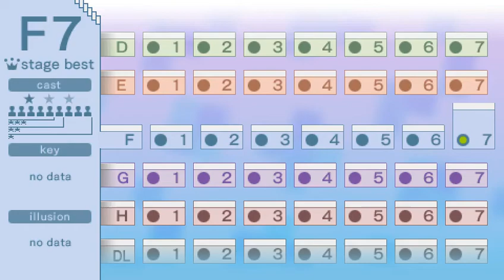Echoshift F7 cast